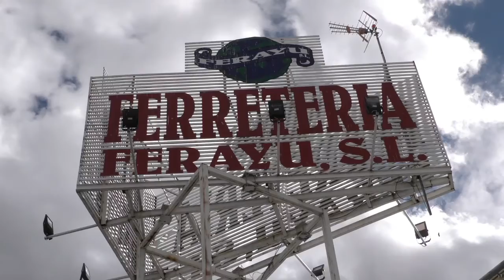Más de Uno Madrid Norte 30-11-2020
Hoy en Más de Uno Madrid Norte conocemos los detalles de la revisión de las ayudas a la educación especial aprobada en Alcobendas a propuesta de Vox Alcobendas, charlaremos con su portavoz a quien también le preguntaremos por la no participación de su partido en los actos del 25N.

Mañana arranca en la Universidad Autónoma de Madrid el ciclo de conferencias Protégeme, protégete… Protege la Cultura, con el que pretende reflexionar y fomentar el valor de la Cultura Segura. En ella intervendrán el director del grupo de Neurovirología de la UAM, José Antonio López, y la escritora, filósofa y divulgadora de la inteligencia emocional, Elsa Punset.

También arranca esta semana una campaña de recogida de alimentos y económica en Miraflores de la Sierra, los días 5,6,7,8, 19 y 20 de diciembre. La principal novedad de este año es que participan todos los establecimientos del pueblo y los tres supermercados. Nos dará los detalles el coordinador de Cáritas en Miraflores.

Mañana 1 de diciembre es el día mundial del SIDA. Jennifer Martínez, de Clínica de Psicología Nerim nos hablará sobre qué es, cómo afecta en la vida de una persona y los tratamientos que existen hoy en día.

Restaurante Lutín nos sigue descubriendo cómo sacar el mejor partido a distintos productos, hoy: el codillo. Conoceremos sus características y sobre todo, cómo prepararlo